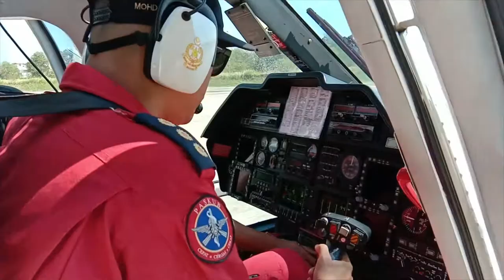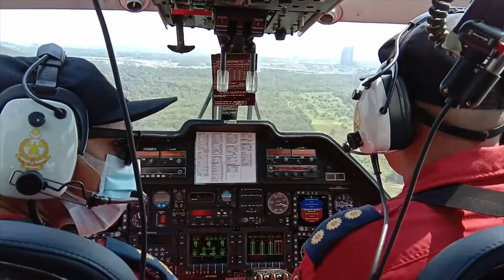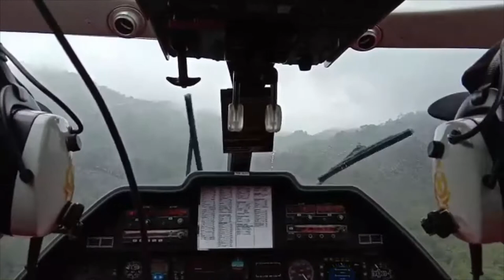Part 5: A109E (MEDEVAC POS BELATIM, POS TENDRIK & POS DAKOH)